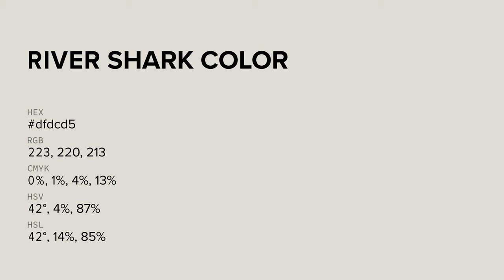River Shark color dfdcd5 hex color - Grey color - Cool color dfdcd5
What color is River Shark ? dfdcd5 hex color - Grey color - Cool color dfdcd5

Hex dfdcd5 Color Code is also known as River Shark color.

Hex dfdcd5 Color code in RGB color code model is created after adding 87.45% red color, 86.27% green color and 83.53% blue color.
Hex dfdcd5 Color code in CMYK color (process color) code model is generated after subtraction of 0% cyan, 1% magenta, 4% yellow and 12% black.